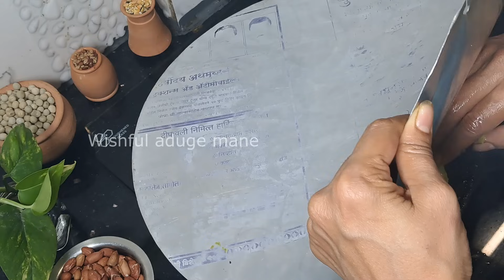1ಕಪ್ ಉದ್ದಿನ ಬೇಳೆ(udina bele)ಇದ್ರೆ ಹೊವಿನಂತೆ ಮೃದುವಾದ👉ಯಾವತ್ತು ತಿಂದಿರದ ಹೊಸ ಬೆಳಗಿನ ಬ್ರೇಕ್ ಫಾಸ್ಟ್ ರೆಸಿಪಿ👌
Ingridients:
2-1/2 cups wheat flour - 2-1/2 ಕಪ್ ಗೋಧಿ ಹಿಟ್ಟು
1/2 cup jowar flour - 1/2 ಕಪ್ ಜೋಳದ ಹಿಟ್ಟು
1/2 cup besan - 1/2 ಕಪ್ ಬೇಸನ್
1 cup urad dal - 1 ಕಪ್ ಉದ್ದಿನ ಬೇಳೆ
1/2 tsp dhaniya powder - 1/2 ಚಮಚ ಧನಿಯಾ ಪುಡಿ
1 tsp carom seeds (ajwain) - 1 ಟೀಸ್ಪೂನ್ ಅಜ್ವೈನ್
4 to 5 tbsp sesame seeds - 4 ರಿಂದ 5 ಟೇಬಲ್ಸ್ಪೂನ್ ಎಳ್ಳು ಬೀಜಗಳು
salt to taste - ರುಚಿಗೆ ಉಪ್ಪು
1/4 tsp turmeric powder - 1/4 ಟೀಸ್ಪೂನ್ ಅರಿಶಿನ ಪುಡಿ
6 to 7 green chili - 6 ರಿಂದ 7 ಹಸಿರು ಮೆಣಸಿನಕಾಯಿ
curry leaves - ಕರಿಬೇವು
coriander -  ಕೊತ್ತಂಬರಿ
water - ನೀರು
oil - ಎಣ್ಣೆ

Keep watching...